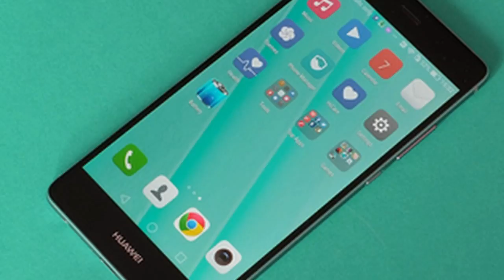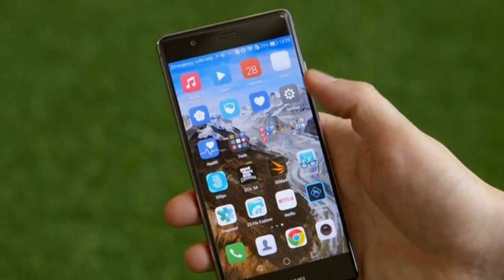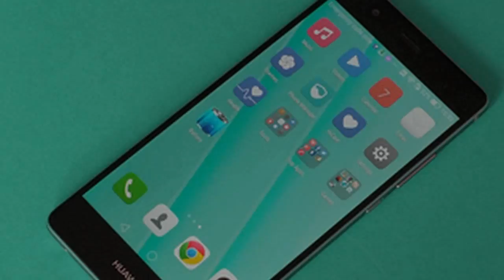Huawei P9 review